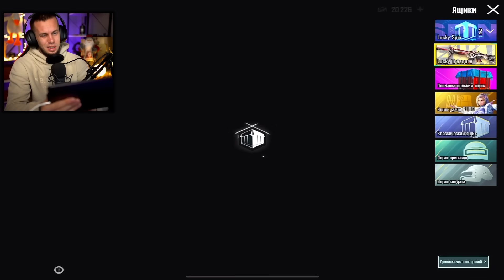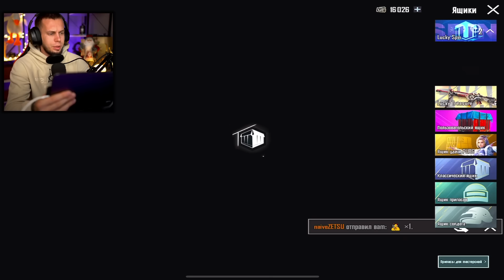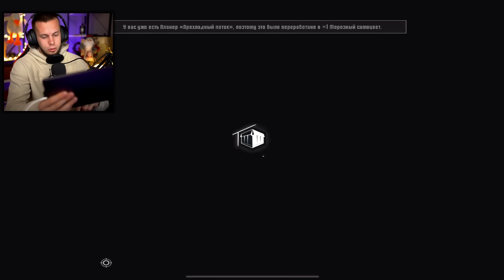ЛУЧШЕ УЖЕ НЕ БУДЕТ! | PUBG MOBILE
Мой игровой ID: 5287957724